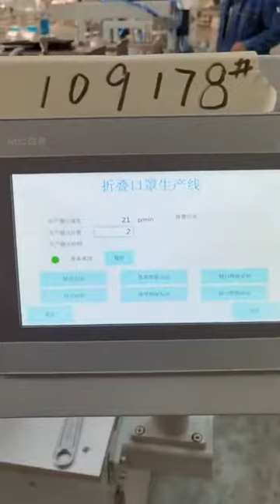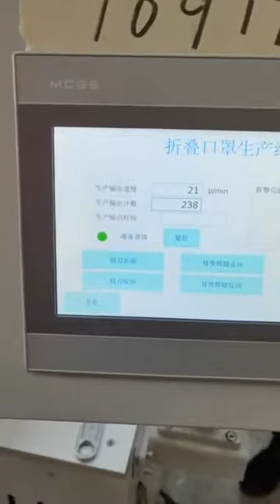Valved Foldable Respriator automatic production line 折り畳み式マスク製造機